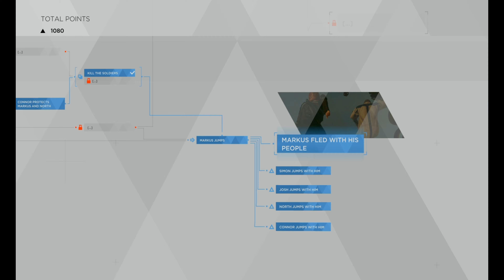Robots finding humanity in Detroit Become Human-Crossroads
Robots finding humanity in Detroit Become Human. Robots finding humanity. Detroit Become Human. In this walkthrough of Detroit Become Human, I will explore what it means to be human and whether or not robots can become like us and feel like us. The line between man and machine is getting scarily blurred. In this game, I explore what will happen if we develop the technology to create machines in our own image. In Detroit: Become Human, androids are nannies, carers, detectives and even pop stars, omnipresent in our homes and in city life. The line between human and machine becomes blurred. At what point do robots deserve rights: when they reach a certain level of intelligence, or when they develop the capacity for emotion, creativity or free will? If a machine is capable of feeling, that doesn’t make it dangerous in a Terminator-esque fashion, but in the abstract sense of impinging on what we think of as classically human.
Ps4: TwoPunchMan89